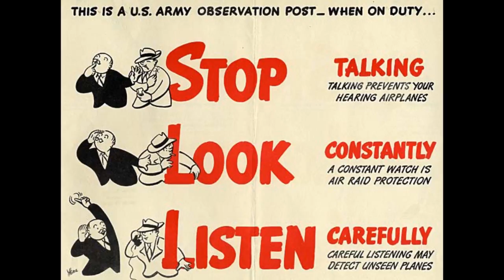Eyes Aloft - How a Filter Center Works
Dedicated to the volunteers of the Aircraft Warning Service.